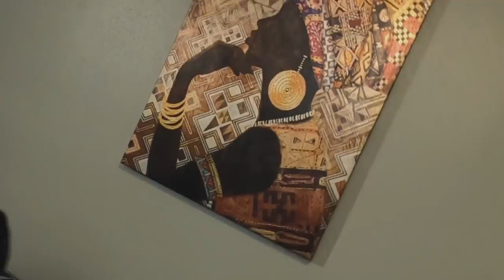MISTER V - MCWALTER | REACTION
😂 😂 😂  I DEFINITELY LOST SOME IQ WATCHING THIS 😂

IMPORTANT LINKS:
Previous Video- REACTION TO Mister You - La rue puis la prison - FRENCH RAP RÉACTION:

WARNING!